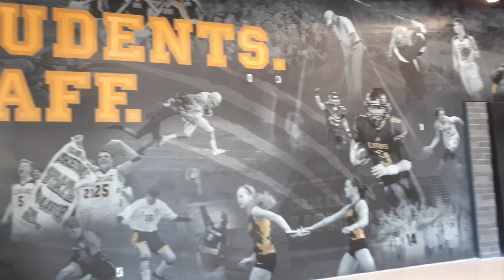New entrance to Clear Lake High gymnasium.